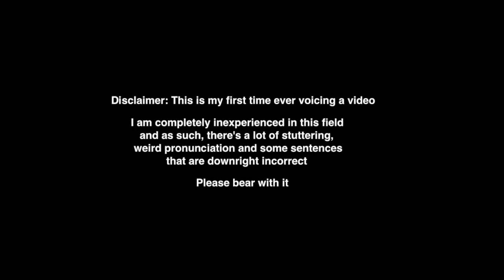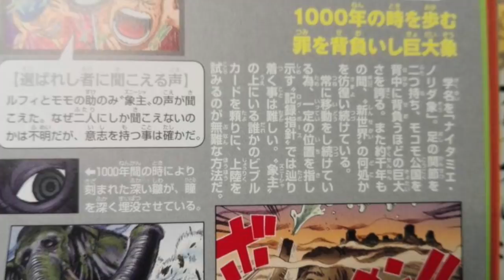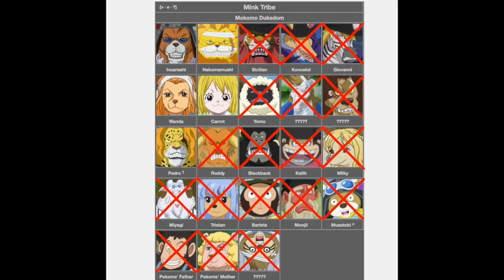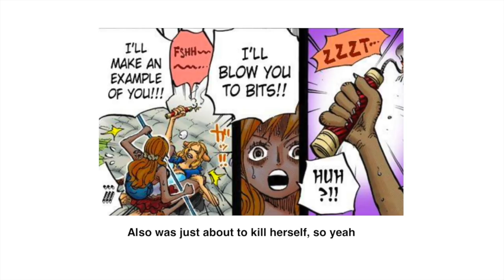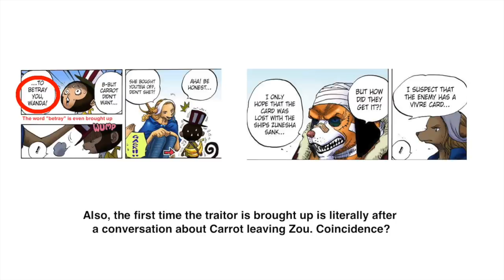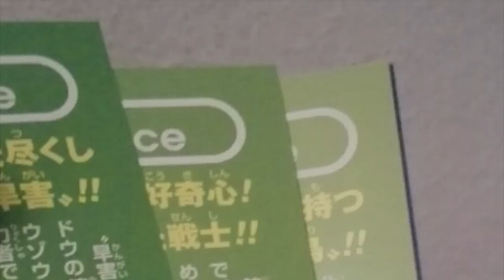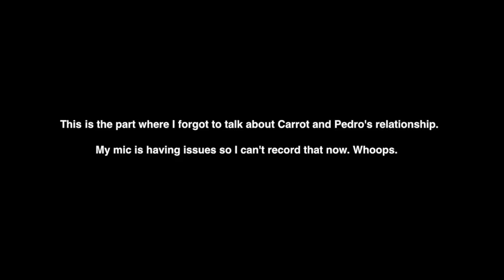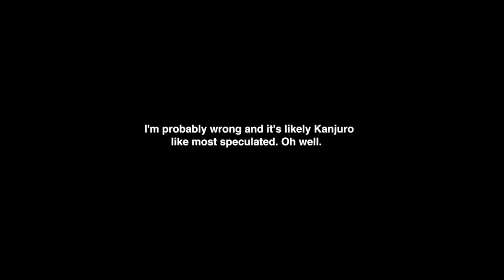CARROT IS THE TRAITOR - [One Piece Theory]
Never trust a bunny.

Songs used in the video in order: "Meijin Usopp!", "Bonds of the Samurai and Mink Group", "Trafalgar Law", "Master's Laugh", "Bonds of the Samurai and Mink Group" (repeated), "Luffy's sorrow", "I must protect Luffy", "Very Soon the Answer will be There", "Rescue Ace", "Mother Sea (Part 1)", "Meijin Usopp" (repeated), "Gear Fourth", "Ace Sacrificed Himself!", "Meijin Usopp" (repeated).